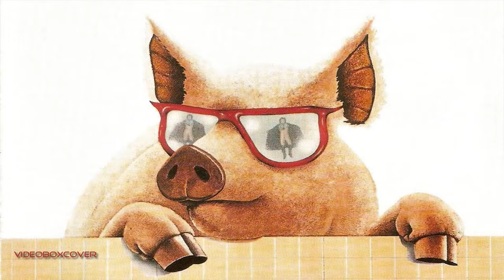IVAN GRAZIANI - GABRIELE D'ANNUNZIO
Gabriele ha il naso a tubo di stufa e le calze le cambia a Natale.
Lavarsi non serve e il maschio ne perde, è la sua teoria.
Lui lustra le scarpe la domenica solo per la santa funzione
E spia le mogli degli altri all'acquasantiera.
Gabriele è uno schiavo dei porno - libretti
E a casa rinnova un suo rito
Lui stende sul letto le donnine di carta poi le chiama per nome:
"Amore, tesoro, dolcezza mia bella, Sandrona la sexy! "
Poi si butta per terra, piangendo la sua disperazione.
Dopo otto ore di zappa la voglia di amare gli scoppia nel cuore
No, non è bello in campagna e a parte le bestie è meglio
Il cappotto e di corsa al Parco Sempione.
Gabriele ha sposato la vedova Ricci una donna di novantadue chili
Lei lo picchia ogni sera con il nerbo di bue e gli mette il tacco sul collo
Poi lo chiama tesoro, dolcezza mia bella, Gabriele D'Annunzio.

HUGH BULLEN: Basso
WALTER CALLONI: Batteria
CLAUDIO MAIOLI: Tastiere
CLAUDIO PASCOLI: Coordinazione movimento sonoro e Fiati
IVAN GRAZIANI: Chitarre

Studi di registrazione "IL MULINO"
Missaggi "STONE CASTLE STUDIOS"
Tecnico del suono: EZIO DE ROSA
Mixage: PIERO BRAVIN e RICCARDO PIZZAMIGLIO
Testi, musica e arrangiamenti: IVAN GRAZIANI
Copertina di MARIO CONVERTINO
Edizioni NUMERO UNO 1978 (tutti i diritti riservati)